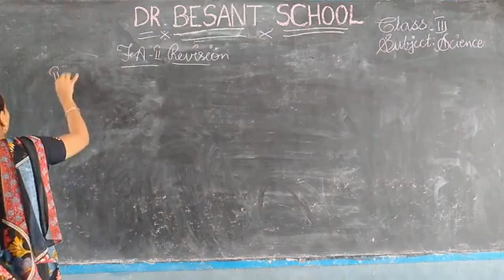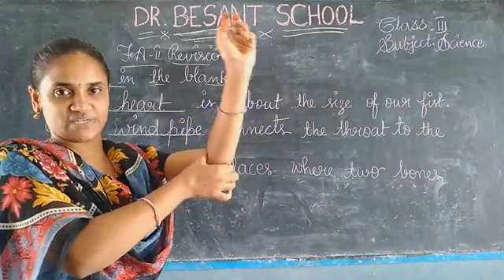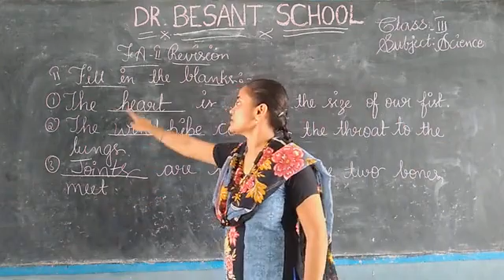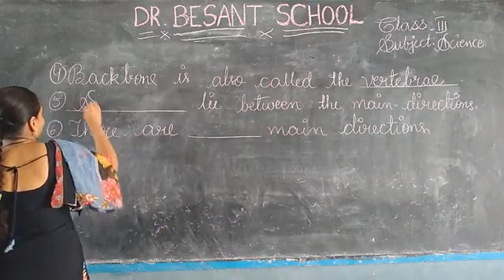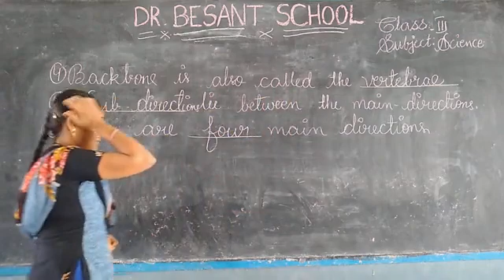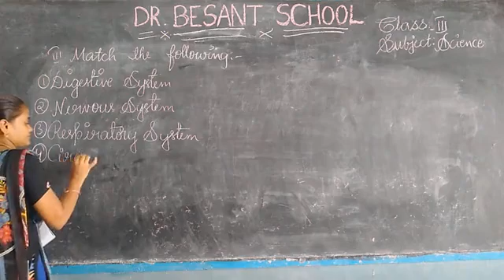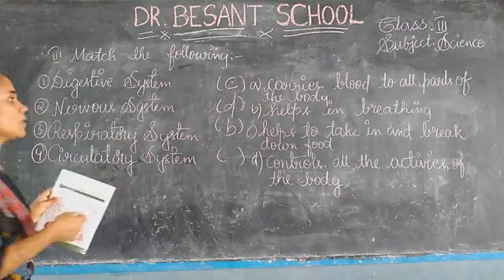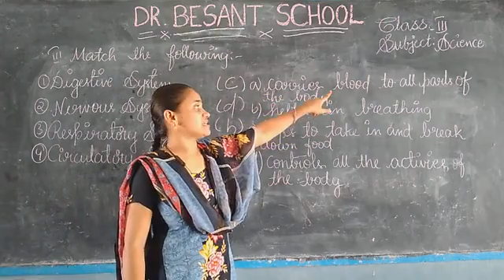CLASS 3 STATE VIDEO 43 SCIENCE GAYATRI